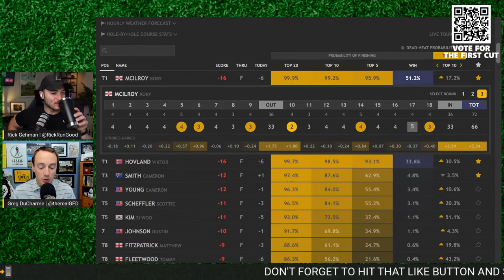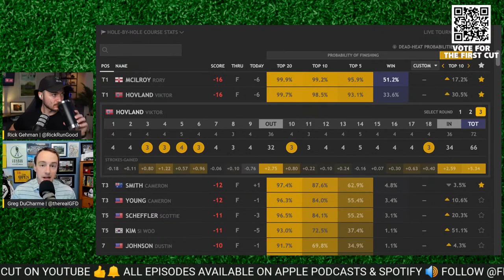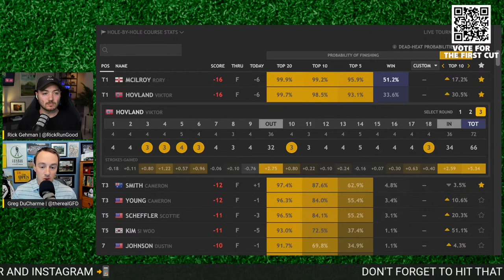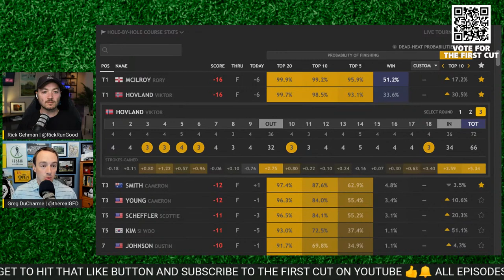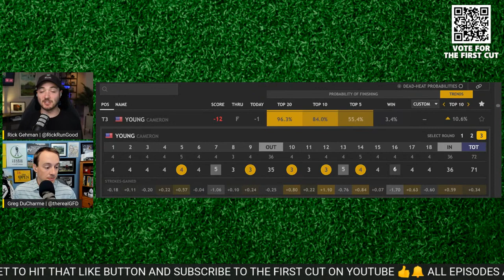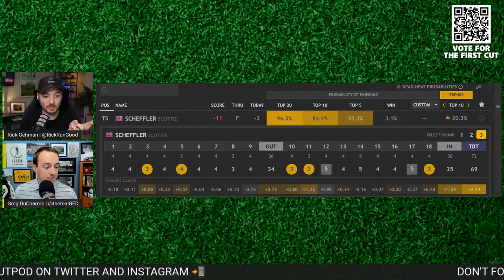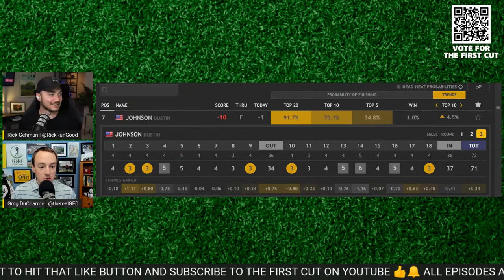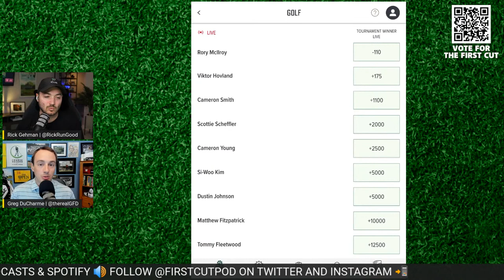Rory Goes For Glory! 2022 British Open Round 3 Recap, Reaction & Analysis | PGA Tour Golf Podcast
Rick Gehman is joined by Greg DuCharme to recap Saturday's action at The Old Course.

0:00 - Rory McIlroy
10:20 - Viktor Hovland
18:00 - Cameron & Cameron Struggle
26:00 - Scheffler, Si Woo & DJ Chasing
32:30 - Look At The Odds

Moving Day is officially upon us at the 150th Open Championship, paving the way for a memorable round of golf as the Old Course at St. Andrews will help determine who is truly in contention entering Sunday's final round. At the 36-hole mark, Cameron Smith emerged ahead of 18-hole leader Cameron Young with his 36-hole score of 131 tying for the four-lowest in Open history (two off the record pace).

With a star-studded field playing, St. Andrews serving as a historic backdrop and the pressure on given this is the final major of the year, the 150th Open Championship is already shaping up to be one to remember.